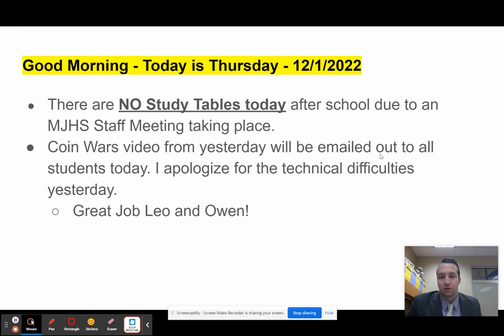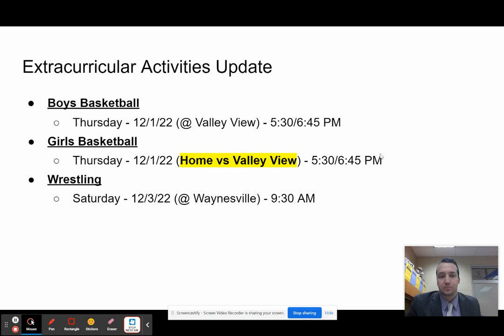Morning Announcements - 12/1/2022